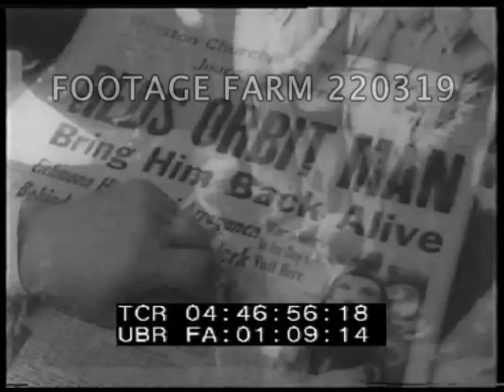Space Race, 1961 | 220319-26 | Footage Farm Ltd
02:02:36: Yuri Gagarin given hero’s welcome
02:02:54: USSR & US space race w/ Shepard & Grissom in sub-orbital flight